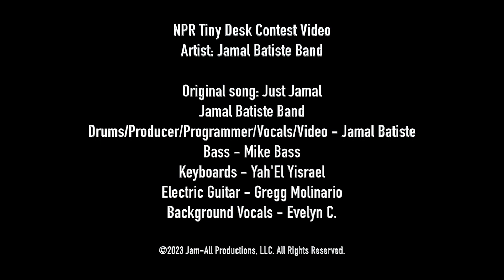NPR Tiny Desk 2023 - Just Jamal by Jamal Batiste Band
OMG! Y'all check out this amazing nprtinydesk contest video! It's Jamal Batiste Band performing an original song called JUST JAMAL!

Jamal Batiste - Drummer, Producer,  Programmer, Vocals, and Video
Mike Bass - Bass
Yah'El Yisrael - Keyboards
Gregg Molinario - Electric Guitar
Evelyn C. - Background Vocals